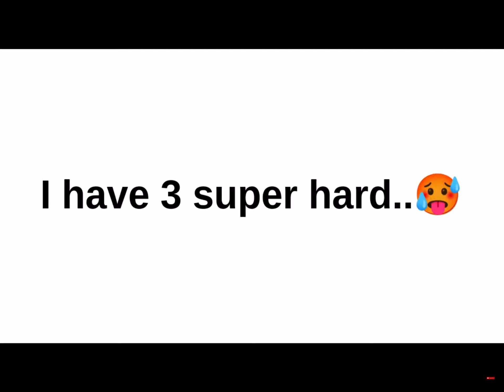Only kids can watch this!